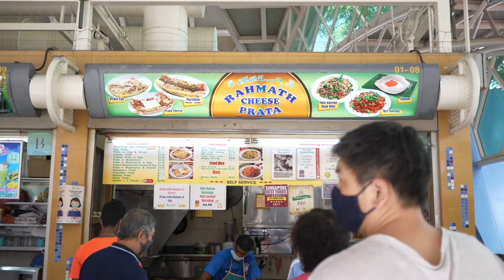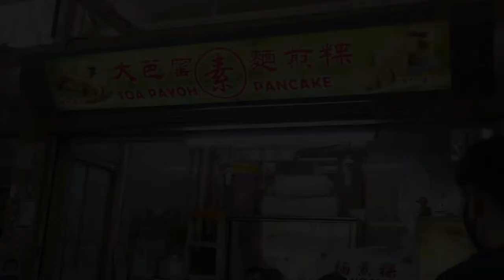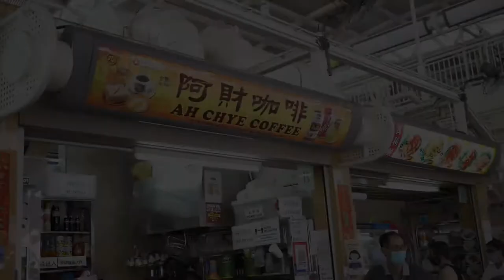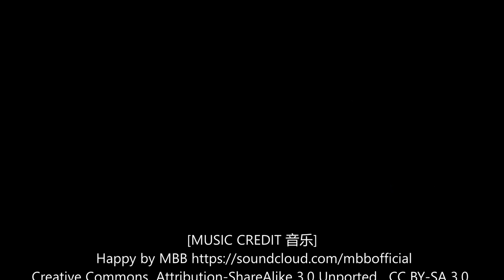Famous & delicious canai roti / roti prata 著名好吃的印度煎饼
Toa Payoh Vista Market is a day food market with approx 8 stalls, adjacent to the food market is a wet market for buying fresh veggies, fruits, meat and seafood.

大巴窑vista熟食中心有大概8家摊位，大多营业到中午。熟食中心旁边就是湿巴刹(生食市场）。

地址 Address: #01-08, 74 Lor 4 Toa Payoh, Singapore 310074

摊位 Food stall:
1) Rahmath Cheese Prata  #01-08
他们售卖各种口味的印度煎饼，也有阿榜糕 （只限周日售卖，一定要试看，好吃！）

They sell all sorts of roti prata flavors, including appom (sold on weekdays only, must try, it is delicious!)